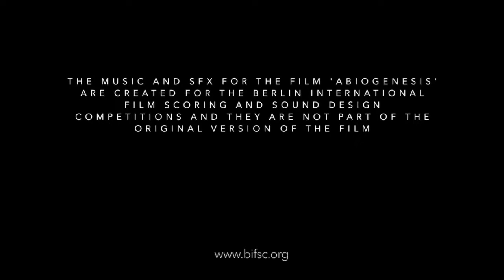Abiogenesis- Prado Rescoring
This was my proposal for rescoring the animated short "Abiogenesis"